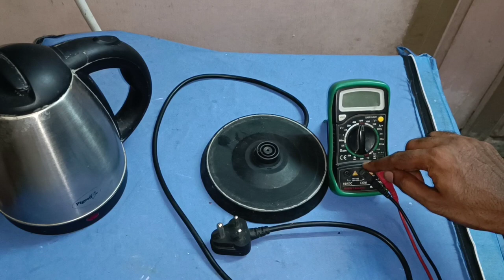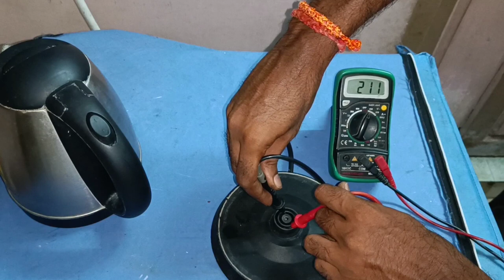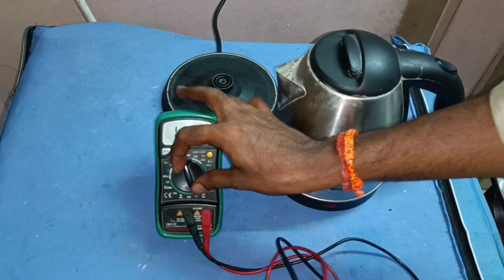How to repair Hot kettle no heating problem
complete guide, hotkettle repair checking with multimeter ,how to repair induction cooker, smps section repair induction cooktop,  fan working principal, how to repair rechargeable table fan, wasing machine repair, washing machine timmer repair, mosquito bat repair, trimmer repair, wed grinder repair